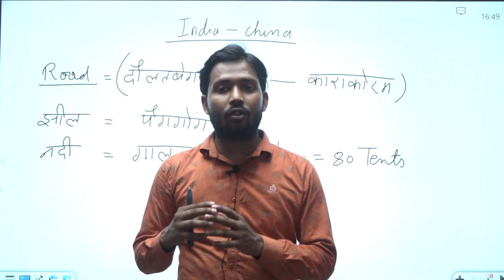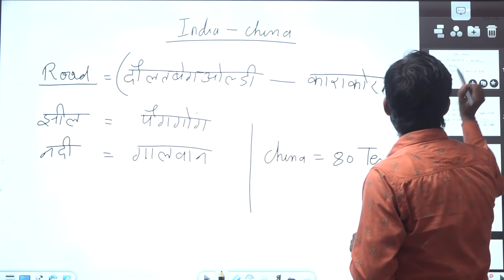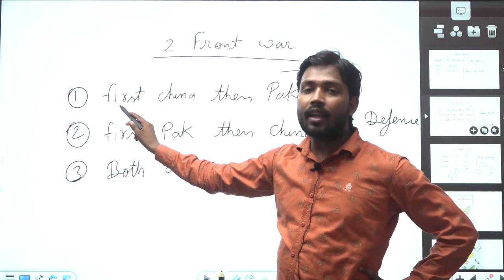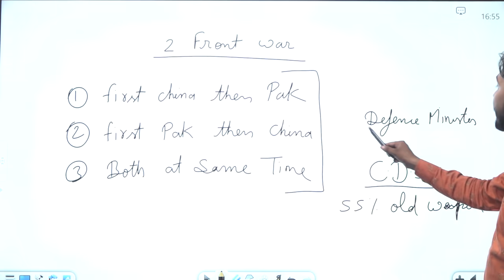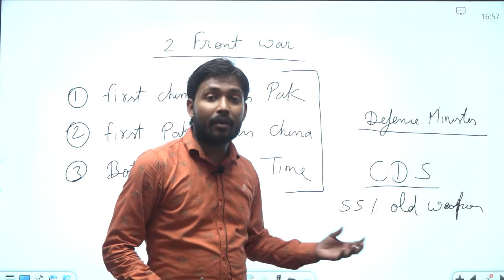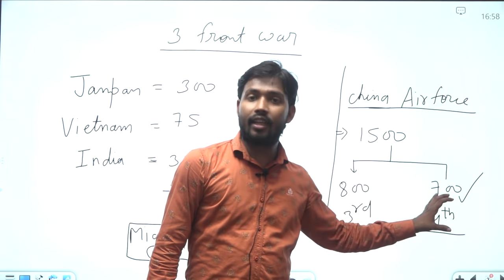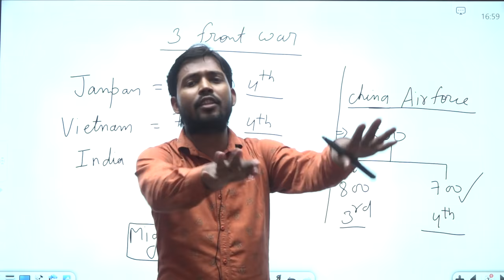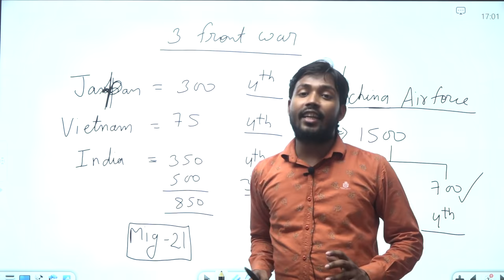All About India-China Conflict | Chinese Activity Near Ladakh Boundary India border dispute in hindi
About Video :-
In a sharp criticism of China over border tensions with India, the US on Wednesday described Beijing's actions as "disturbing behavior" and said the skirmishes were a reminder of the threat China posed as it sought to use its power, whether in the South China Sea or on the borders with India.
Several Indian and Chinese troops sustained injuries after they engaged in a fist-fight in the Naku La sector of North Sikkim on Saturday. The incident happened after a face-off, but the matter was resolved soon.
Outgoing US Secretary for South and Central Asia Alice Wells on Wednesday said that border disputes of China—be it in Ladakh or the South China Sea—are a “reminder of the threat by China”. The strong statement by Wells came days after several instances of Chinese incursions by land and air, one of which led to a face-off between Indian and Chinese troops. After the clash, security agencies are now apprehensive about the large presence of Chinese personnel and vehicles at Demchok sector of Ladakh region, which was normally used only for patrolling purposes. According to officials, close to 1,000 heavy vehicles were seen across Demchok along with the presence of about 5,000 Chinese personnel including troops from the PLA.
India and China are on the brink of a military conflict as they compete for geopolitical influence.
The Indian Army assesses that the stand-off in Ladakh over Beijing's refusal to withdraw a platoon that has set up camp 10 kilometres inside Indian territory in the Depsang Valley could continue for weeks.
Indian Army chief General MM Naravane commented on the recent face-off with Chinese forces. Indian and Chinese soldiers were involved in scuffles in Ladakh and Sikkim. On May 9, 150 soldiers were involved in a physical clash at Naku La. Four Indian & seven Chinese soldiers were injured in the altercation. Another clash took place in Ladakh last week, near Pangong Lake. General Naravane said that the differences in perception of LAC are the cause.
The tensions between India and China are escalating. China's government has increased activity along the Ladakh border and deployed its army. In this report, watch details about the ongoing India-China conflict. Also see, how the newly released political map by Nepal's government has affected the relations between India, Nepal and China.